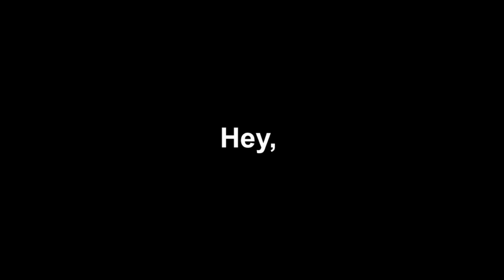Drive From Maraban Jamaa To Yakubu Gowon Airport || Jos Plateau State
Hi guys, I decided to take a drive to the airport in Jos, as I have never been there before and I felt that some of you are like me. So I decided to take this drive so we can all experience this together. Awom Kenneth was with me on this drive to show us places we don't know.
 Drive From Maraban Jamaa To Yakubu Gowon Airport.

1. Apple MacBook Pro 16"
2. CANON EOS R5